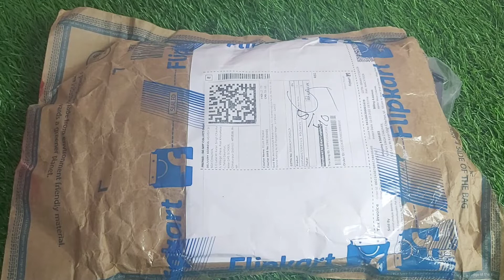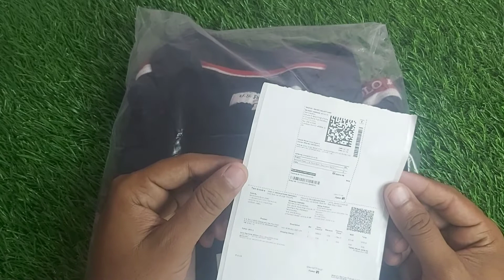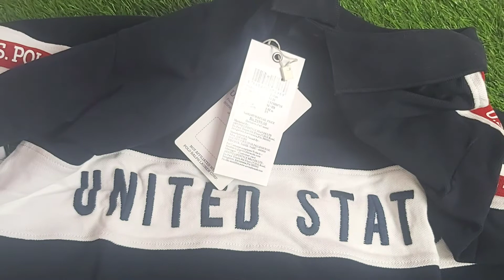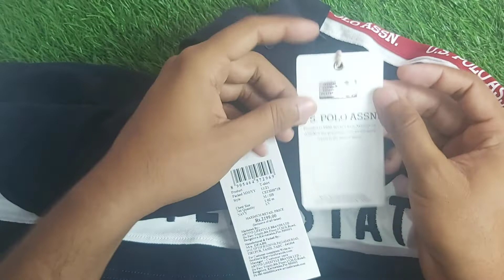U.S. POLO ASSN. Typography Men Polo Neck Blue T-Shirt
Buy From ⤵️

1. Primary Camera
2. Action Camera
3. Gimbal For Smartphone
4. Microphone
5. Laptop
6. Wide Angle Lens

64 GB
128 GB

32 GB
64 GB

HDD
1 TB
2 TB

We Will help You to Grow Your Business & Products Sale like :

1️⃣. 👔 New Fashionable & Branded Men's Wear.

2️⃣. 📒 Books like Motivational & Self - help, Fiction And New launched Books In Hindi & English language.

3️⃣. 📸 Digital Products like Laptops, Camera, Camera accessories, New Launched Phones, Audio Devices, All Types Of Cookwares, Home & Kitchen Appliances, DIY & All Electronics Equipments & Products.